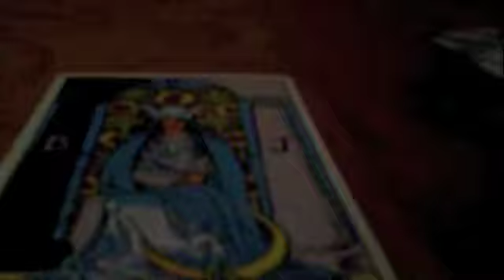THE SHADOW OF DEATH - STEVEN HOBAN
Ambiance